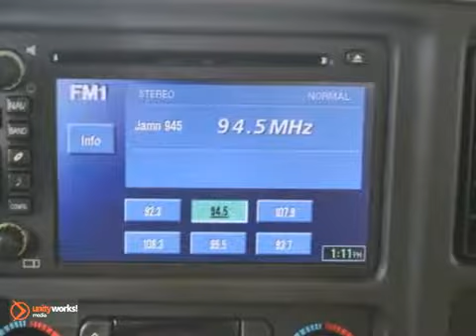2006 Cadillac Escalade EXT C2273A in Norwood Boston, MA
SOLD - If you are looking for real value on a great used car, Cadillac of Norwood invites you to call and make an appointment to view this 2006 Cadillac Escalade EXT, stock# C2273A. We are conveniently located near Norwood Boston, MA and known for our great selection, reliability and quality. Call to take a look at this 2006 Cadillac Escalade EXT today.

700 Providence Hwy
Norwood Boston MA, 02062

Cadillac Village of Norwood is a Boston Cadillac Dealer, specializing in new Cadillac cars, Cadillac hybrids and Cadillac SUVs for the Norwood, MA area. For years, Cadillac Village of Norwood has been the Cadillac auto dealership of choice, serving surrounding communities such as Braintree.

As your leading Norwood Cadillac dealer Cadillac Village of Norwood has access to a large inventory of new and used Cadillac vehicles. At Cadillac Village of Norwood, our sales representatives can help you to buy your next car, hybrid or sports utility vehicle through careful research and attention to detail. Above all, it is our goal to make the car buying experience easy for you find the new Cadillac automobile that is right for you.